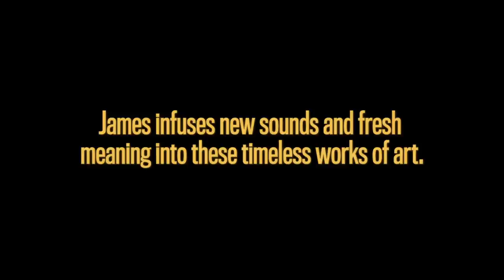American Standard: NEW Album | James Taylor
It takes an extraordinary artist to re-imagine some of the most beloved songs of the 20th century and make them completely their own. Unlike most who have tackled similar material, American Standard’s beautifully simple, stripped-down arrangements are based on the 2-guitar collaboration of James Taylor and John Pizzarelli, rather than standard piano arrangements. James was determined to keep that sound at the center of the project, and the effect is mesmerizing.

American Standard was primarily recorded at James's home studio, TheBarn in MA, with additional work done at United Recording and Capitol Studios in Los Angeles and Treasure Isle and Blackbird Studios in Nashville. An all-star array of Taylor’s musical comrades make significant contributions here including:
- Viktor Krauss, upright bass
- Larry Goldings, melodica/Hammond B3 Organ
- Walt Fowler, trumpet/flugelhorn
- Lou Marini, clarinet/sax
- Stuart Duncan, violin
- Jerry Douglas, dobro
- Arnold McCuller, vocals
- Kate Markowitz, vocals
- Andrea Zonn, vocals
- Dorian Holley, vocals
- Caroline Taylor, vocals

Track listing:
1.  My Blue Heaven (Walter Donaldson-George A. Whiting)
2.  Moon River (Henry Mancini-Johnny Mercer)
3.  Teach Me Tonight (Gene De Paul-Sammy Cahn)
4.  As Easy As Rolling Off A Log (M.K. Jerome-Jack Scholl)
5.  Almost Like Being In Love (Frederick Loewe-Alan Jay Lerner)
6.  Sit Down, You’re Rockin’ The Boat (Frank Loesser)
7.  The Nearness Of You (Hoagy Carmichael-Ned Washington)
8.  You’ve Got To Be Carefully Taught (Richard Rodgers-Oscar Hammerstein II)
9.  God Bless The Child (Billie Holiday-Arthur Herzog Jr.)
10. Pennies From Heaven (Arthur Johnston-Johnny Burke)
11. My Heart Stood Still (Richard Rodgers-Lorenz Hart)
12. Ol’ Man River (Jerome Kern-Oscar Hammerstein II)
13. It’s Only A Paper Moon (Harold Arlen-Yip Hardburg-Billy Rose)
14. The Surrey With The Fringe On Top (Richard Rodgers-Oscar Hammerstein II)

Growing up in a musical family, James fell in love with the exquisite melodies, impeccable phrasing and concise storytelling of the early era songwriting masters absorbing the qualities that would become essential to his work in popular music a few years later.  American Standard is a reminder of the things that make James Taylor so special, a supreme dedication to his craft and an abiding appreciation for the everlasting power of the American song.

Exec. Producer for Fantasy Records: Joel Amsterdam
Music Producer: Dave O'Donnell
Additional Video/Photos: Ellyn Kusmin